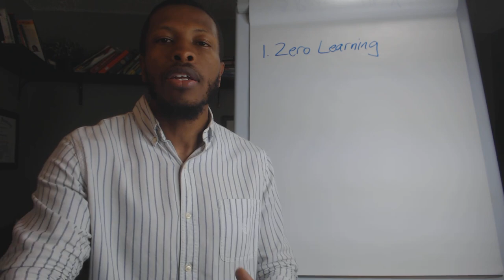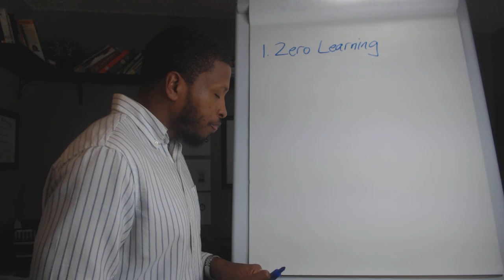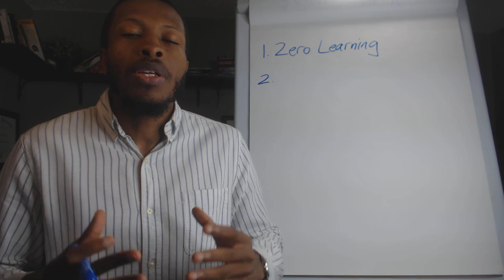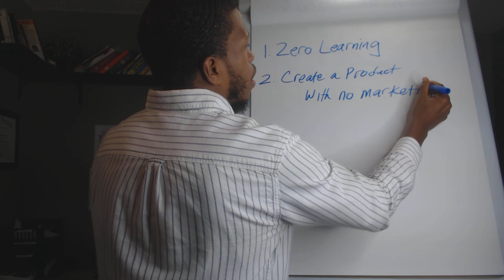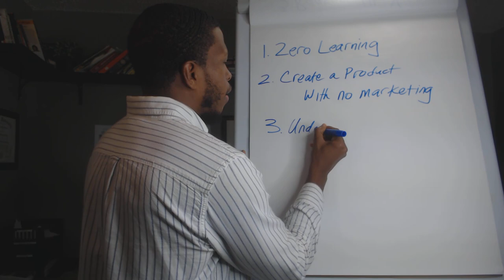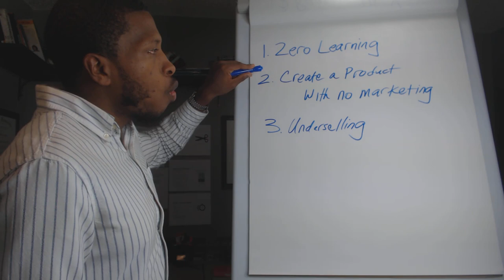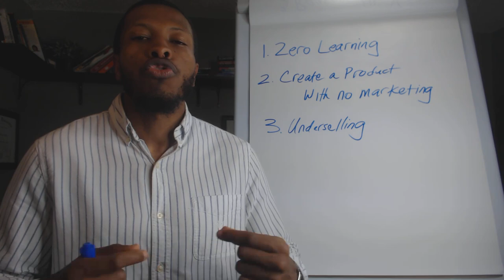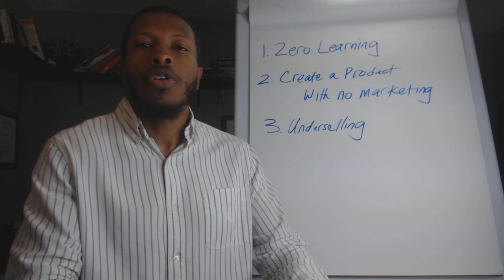What Black Entrepreneurs Get Wrong - Black Owned Businesses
Are you ready to build an empire?

Black Entrepreneurs, are you wondering why your business isn't growing?

As a black business owner, I want to talk about the top 3 things we typically get wrong when trying to build a successful business.

Too many black men and black women overlook this step as we try to build businesses, and it's the reason why there's a negative stigma surrounding black owned businesses.

00:00 intro
00:46 Zero learning
04:21 create a product with no marketing
07:54 underselling

Tips for black business and other topics in this video include:
- black entrepreneurs
- black business
- black business owners
- buy black
- black men
-black women
- black owned
- black people
- black businesses
- black wall street
- black mens career
- successful black owned companies
- support black owned businesses
- we buy black
- webuyblack
- successful black man
- black man
- black business ideas
- black business women
- black businessman